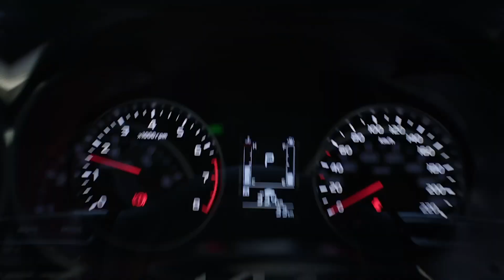Mac Florendo | Voice Acting and Acting Samples